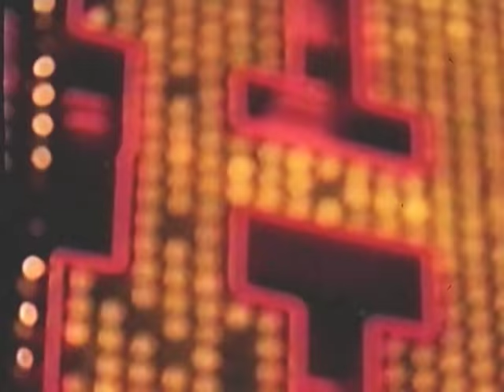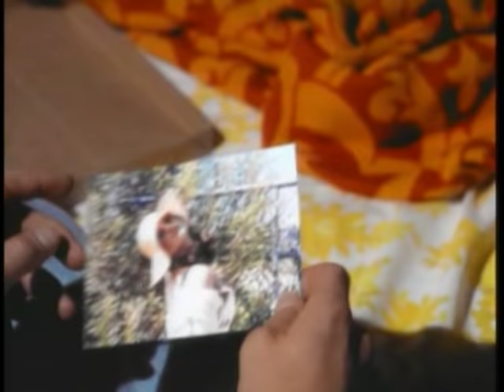Bon Jovi - Megamix (Video Mix)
Bad Medicine
Livin on a Prayer
Born To Be My Baby
Keep The Faith
Someday I`LL Be Saturday Night
Always
This Ain`t a Love Song